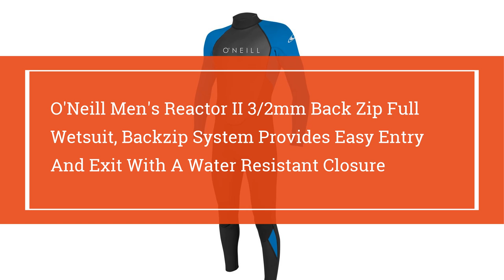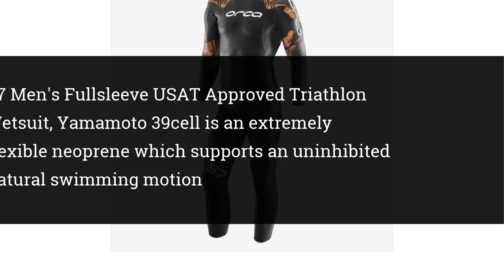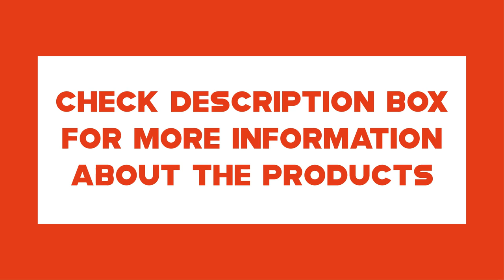Top 10 Best Wetsuits 2022 | Best Scuba Diving Wetsuits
👉Check The More on Aliexpress

10.ZCCO Wetsuits Men's 3mm Premium Neoprene Full Sleeve Dive Skin for Spearfishing,Snorkeling, Surfing,Canoeing,Scuba Diving Wet Suits

09.Mens 3mm Shorty Wetsuit Womens, Full Body Diving Suit Front Zip Wetsuit for Diving Snorkeling Surfing Swimming

08.Xterra Wetsuits - Men's Volt Triathlon Wetsuit - Full Body Neoprene Wet Suit (3mm Thickness) | Designed for Open Water Swimming - Ironman & USAT Approved

07.O'Neill Men's Epic 3/2mm Back Zip Full Wetsuit, Covert black-out zipper reduces water flow

06.O'Neill Men's Reactor II 3/2mm Back Zip Full Wetsuit, Backzip System Provides Easy Entry And Exit With A Water Resistant Closure

05.S7 Men's Fullsleeve USAT Approved Triathlon Wetsuit, Yamamoto 39cell is an extremely flexible neoprene which supports an uninhibited natural swimming motion

04.O'Neill Men's Epic 4/3mm Back Zip Full Wetsuit, Backzip System Provides Easy Entry And Exit With A Water Tight Seal

03.O'Neill Men's Reactor 3/2mm Back Zip Full Wetsuit, Ideal Entry Level Value Driven Wetsuit; Perfect For Surfing, Diving, Paddle Sports, Lake Activities, And Beach Days

02.Synergy Triathlon Wetsuit – Men’s Synergy Endorphin Full Sleeve Smoothskin Neoprene for Open Water Swimming Ironman Approved

01.Scubapro Men's Everflex Steamer 5/4mm Wetsuit, Advanced, Extra-Comfortable EverFlex Line of Suits